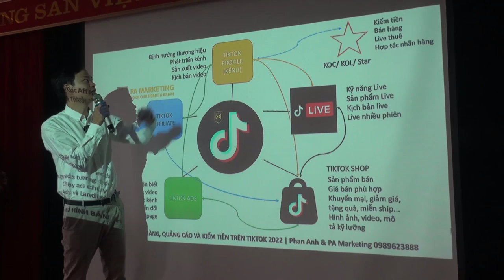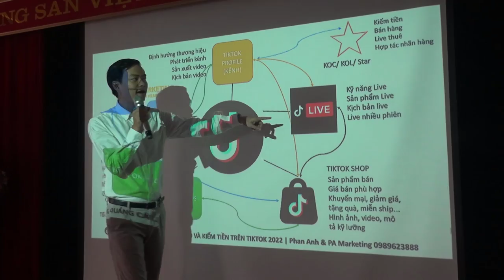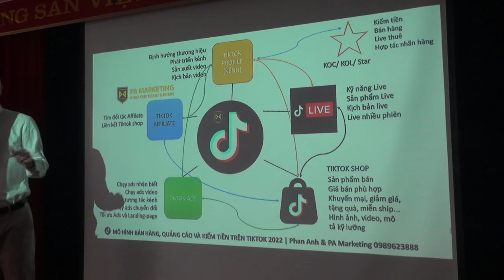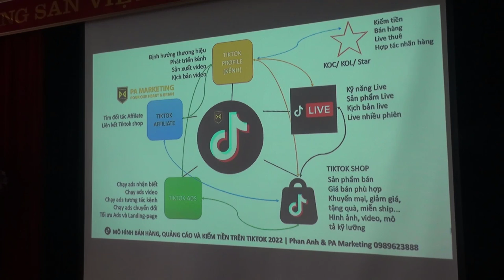Bài 1: Mô hình kinh doanh trên Tiktok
Mô hình kinh doanh trên Tiktok gồm:
- Livestream trên Tiktok
- Tiktok Shop
- Tiktok Ads

1.
3. Khóa Đào Tạo Facebook & Tiktok Ads 2022
5. Khóa Học Lập kế hoạch Kinh Doanh

Trụ sở: 3A/19, 59 Lê Đức Thọ, Nam Từ Liêm, HN